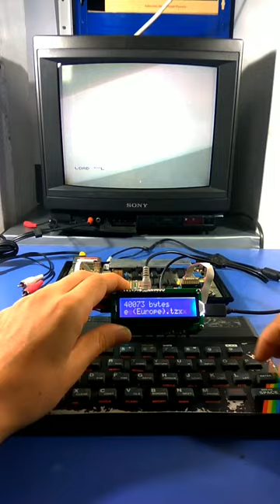TZXDuino E1 – Knight Lore – ZX Spectrum 48k TEST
Game: Knight Lore

This video shows how the TZXDuino E1 works with MaxDuino's firmware working through the MSX2 motor control with a 2.5 mm minijack
TZXduino, MAXduino and CASduino are an Arduino-based project that allows software to be loaded using audio in microcomputers such as Spectrum 16k / 48k / 128k, Amstrad, Acorn Electron, MSX and Dragon